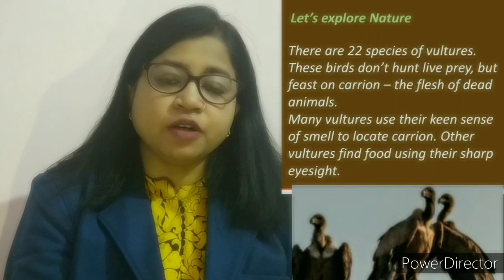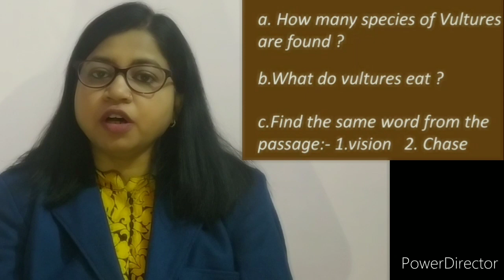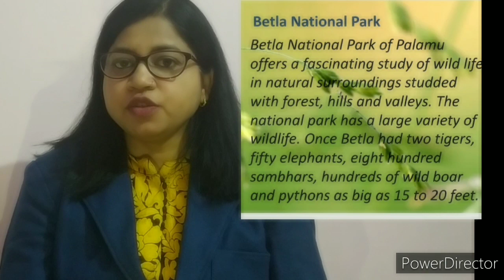Class 6,Topic- Let's Explore Nature explained in Hind and English taken from Jcert English Textbook